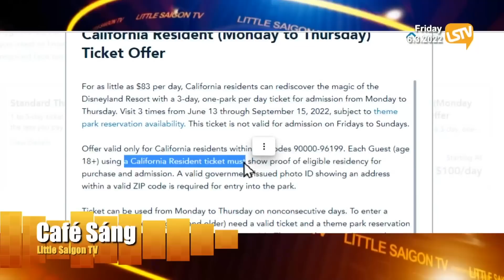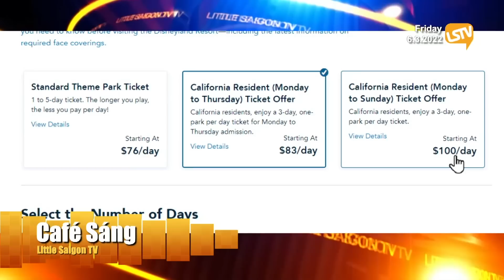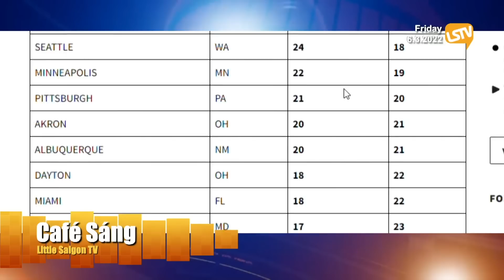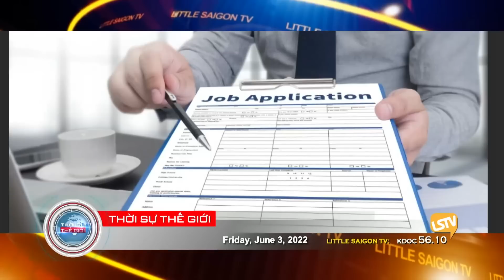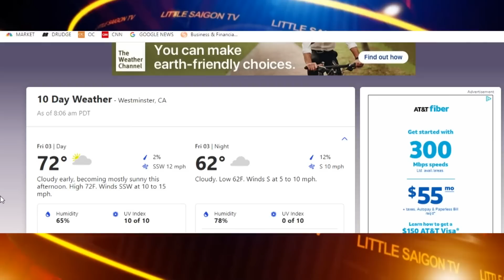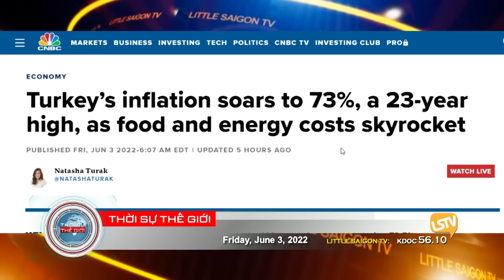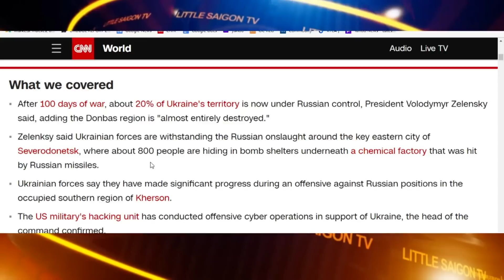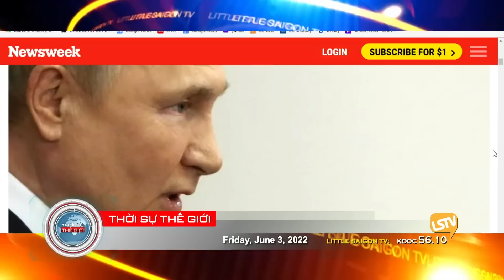Cà Phê Sáng & Thời Sự Thế Giới ⭕️💯 FULL (06-03-22)